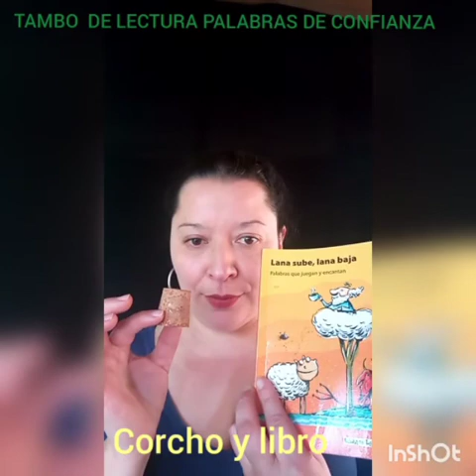26 de mayo de 2020